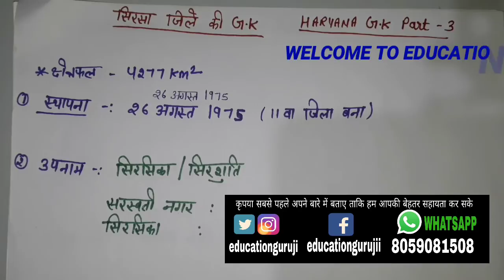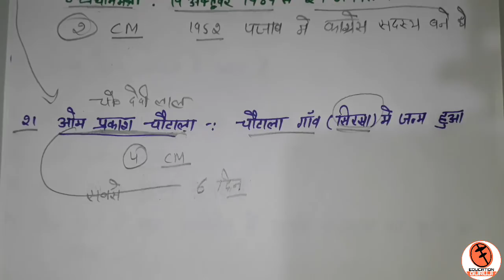Complete haryana gk 2018_for haryana police_si_sirsa_districk wise_in detail_sirsa gk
Namskar dosto, is video me maine sirsa jile ki gk ke sbhi important question ko complete krwaya hai

Umeed krta hu apko video pasand aayega